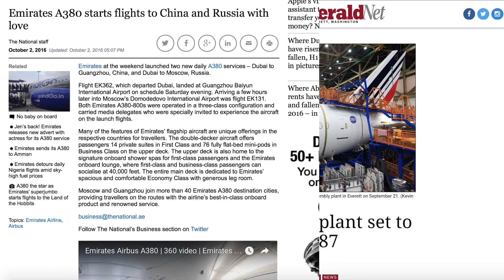Big Plane vs Little Plane (The Economics of Long-Haul Flights)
Airbus made an enormous plane, Boeing made an efficient plane. They both had different ideas on how the airline industry would work in the future, and only one was right.

Big thanks to Patrons: Dylan Benson, Brian Chaitanuvong, Victor Zimmer, Iracha Tantiwongchaichan, Konrad Armitage, f4r, Jon, Taras Halan, Peter Ramkissoon, and Camden Bauer

Dreamliner footage courtesy Amsterdam Airport Schiphol
Dreamliner composite construction photo courtesy Boeing
Sonic cruiser photo courtesy aircraft.wikia.com and used under creative commons guidelines